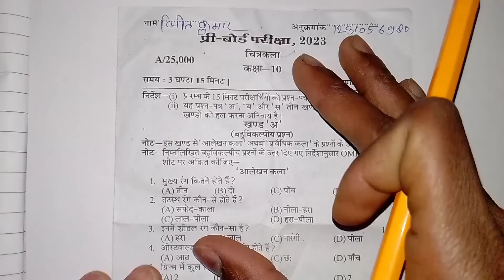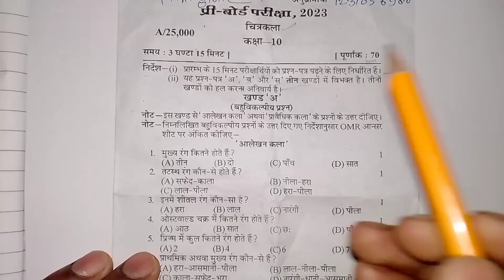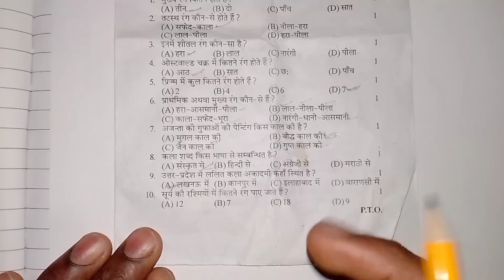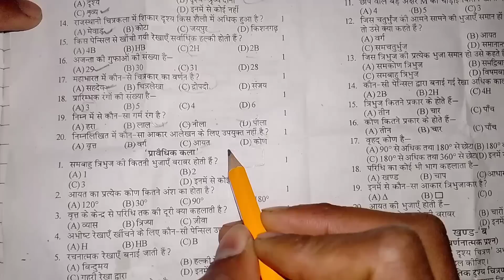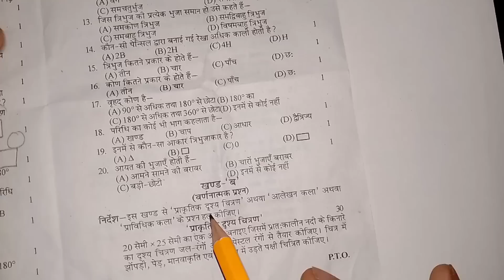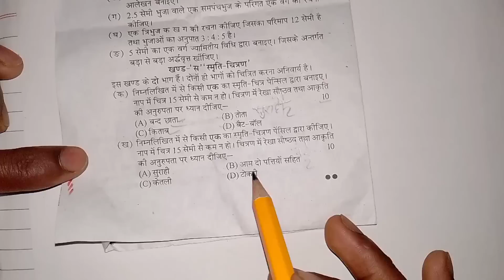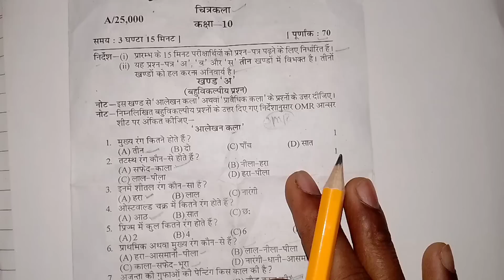बोर्ड परीक्षा वायरल पेपर चित्रकला 2023// Class 10th drawing Board Exam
प्री बोर्ड परीक्षा वायरल पेपर चित्रकला 2023// Class 10th drawing pre Board Exam